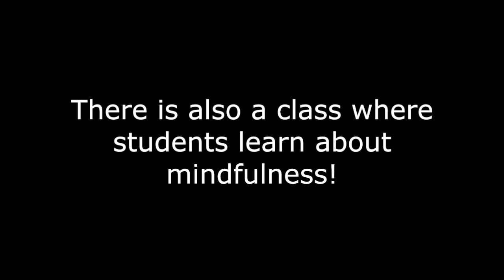Panther Academic Hour